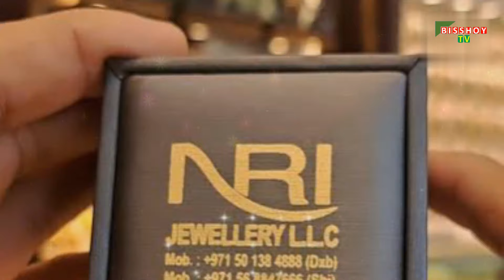এনআরআই’তে শাকিব খানের সঙ্গী হচ্ছেন পূর্ণিমা ও শ্রাবন্তী | Shakib khan | Purnima | Srabanti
shakib khan
shakib khan bpl team
shakib khan dorod movie
shakib khan new movie 2024
bpl shakib khan
shakib khan team
shakib khan songs
shakib khan bpl 2025
shakib khan eid movie
শাকিব খান
শাকিব খান অপু বিশ্বাস আর টিভি
শাকিব খান নিউজ
শাকিব খান লাইভ
শাকিব খান বরবাদ
শাকিব
শাকিব খান বিপিএল
বিপিএলে শাকিব খান
শাকিব খানের ছবি
শাকিব খান আর বুবলির
শাকিব খান প্রিয়তমা
শাকিব খান দরদ মুভি গান
শাকিব খান অপু বিশ্বাস
কবে বিয়ে করছেন শাকিব খান
শাকিব খানের নতুন গান
শাকিব খানের ঈদের ছবি
শাকিব খান ফাটিয়ে নাচ দিল
শাকিব খান প্রিয়তমা মুভি
শাকিব খানের নিউ ভিডিও
শাকিব খানের ঈদের মুভি
অপু বিস্বাস শাকিব খান প্রশ্ন
অপু বিশ্বাস শাকিব খান বিয়ের

বিনোদন খবর
বাংলাদেশের বিনোদন খবর
আজকের বিনোদন খবর
হট বিনোদন খবর
ঢালিউড বিনোদন খবর
বাংলা বিনোদন খবর
বাংলাদেশ প্রতিদিন বিনোদন খবর
বাংলাদেশ বিনোদন খবর
যুগান্তর বিনোদন খবর
কলকাতার বিনোদন খবর
খেলাধুলা বিনোদন খবর
bangla news
all bangla news
bangla newspapers
abp bangla news
tv9 bangla news
zee bangla news